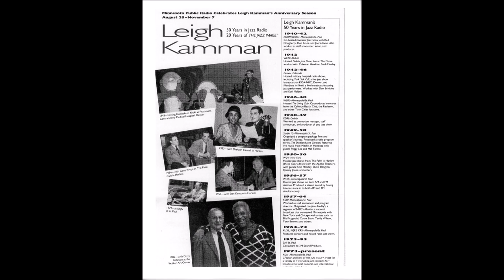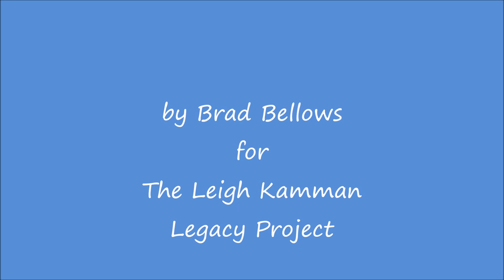Junior Cook October 1985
Leigh has a nice conversation with Junior Cook when Junior was playing at the Artists' Quarter in Minneapolis.  Leigh reminisces about meeting Junior at the Palm Cafe in NYC and Junior talks about getting started in his career and playing with Dizzy Gillespie before he went with Horace Silver.  Junior also tells Leigh about how he got a gig teaching at Berklee College in Boston.